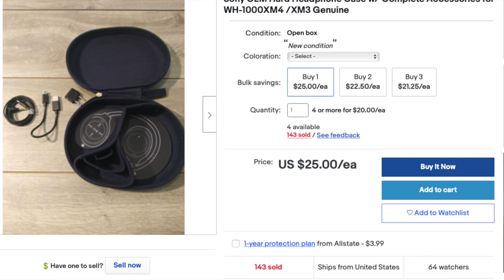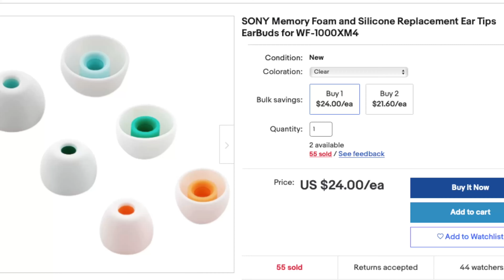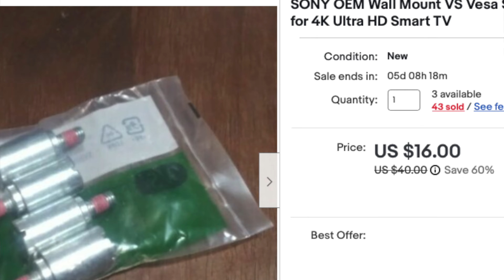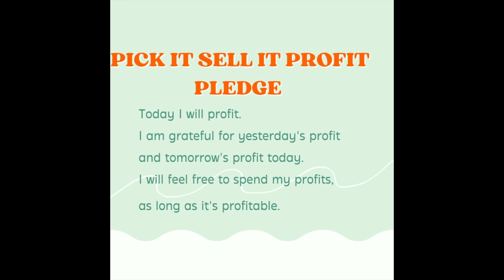WHAT SOLD?! Selling Spells & Top Secrets! Ep. 4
What sold this time? Watch and see! Always remember to be free.

All music included in this video has been used with authorization from the artist permission cleared by artist: DJ MarcNew
All sounds have been cleared via iMovie Editing Software